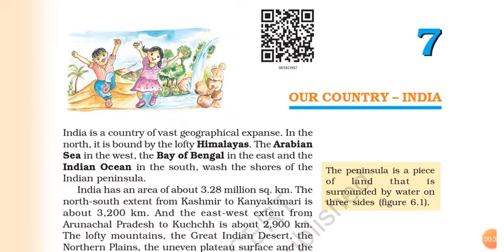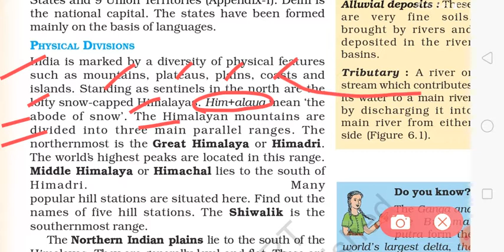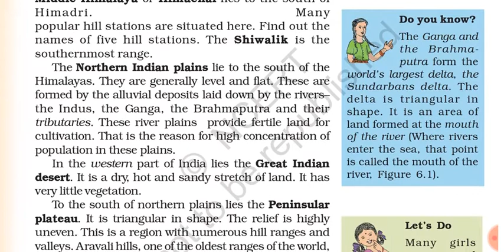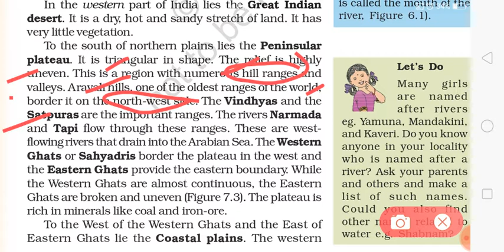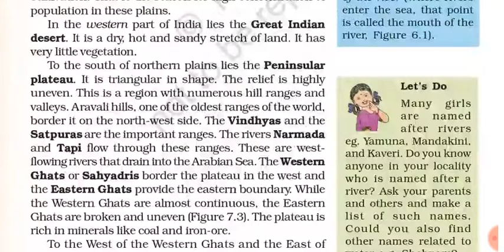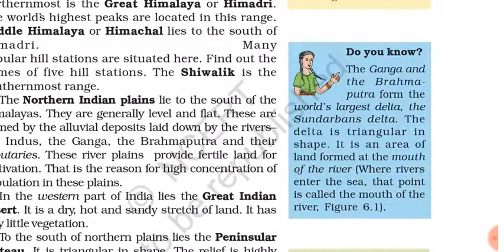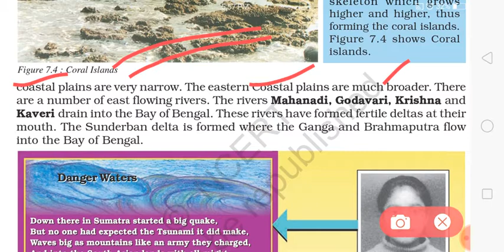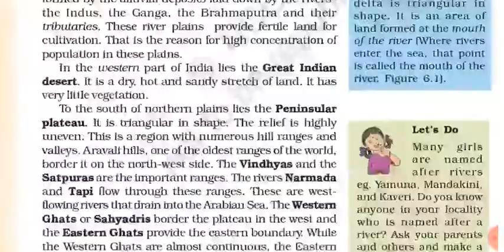Class 6 chapter 7 part 2 geography (The Earth our habitat) NCERT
MasterRecorder by sushma mam